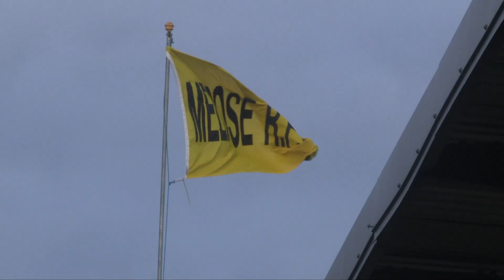RUGBY MATCH: MELROSE v SELKIRK - BOOKER BORDER LEAGUE - 23.12.17 - ALL THE TRIES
All the tries from the Melrose v Selkirk game at The Greenyards in 2017 in this Booker Border League clash. It was a good day at the office for Melrose but not such a joyous occasion for the Souters.